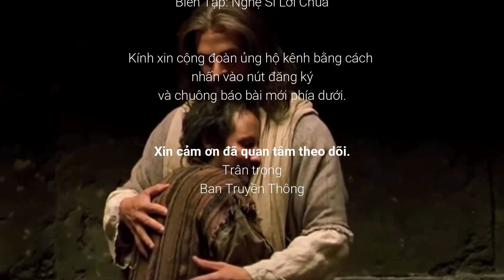Lá thư mục vụ | Hạ thủ vua Saul | CN7TNC | Cha Hồng & NSLC: Thúy Nga A Cận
[Trích]..
Chắc chắn cuộc săn đuổi đã khiến Saul mệt nhọc. ông phải nằm ngủ, nhưng quân binh vẫn đóng trại chung quanh. Đavít nhìn thấy và đem theo một người bộ hạ. Đavít đã có thể lén đến gần Saul đang ngủ say mà không ai hay biết gì. Sung sướng, tên bộ hạ xin phép Đavít cho hắn hạ thủ Saul. Đavít không cho, chỉ lấy cây giáo cùng với bình nước để nơi đầu chỗ Saul nằm ngủ rồi bỏ đi. Sang bên kia sườn núi, Đavít mới lên tiếng đánh thức quân binh của Saul dậy và nói cho họ rõ : “Hôm nay, nếu muốn sát hại Saul, thì Đavít đã làm xong.” Nhiều người cho rằng Đavít đã hành xử với Saul một cách quân tử, có đúng thế không ? Trong lịch sử cũng có nhiều vị tướng và nhiều vị hoàng đế tha chết cho kẻ thù một cách cao thượng như vậy. Nhưng lúc bấy giờ Đavít chưa phải là vua cũng không phải là tướng chi cả, mà chỉ là một kẻ cô đơn phải tìm đường lẩn trốn sự truy lùng của Saul. Đavít đã không hành động như các chính trị gia hay những nhà quân sự hào hiệp. Chàng nhỏ bé hơn nhiều. Mặc dù được Chúa chọn, chàng vẫn cư xử như kẻ bầy tôi của Saul. Chàng chưa thay đổi gì cả, kể từ ngày được xức dầu, ngoại trừ bản chất đơn sơ, đạo đức của một kẻ chăn chiên bình dị. Chính vì vậy, đoạn văn này không thể là một chương anh hùng ca, dù cho có nhiều yếu tố khiến người đọc nghĩ như vậy.
Ở đây, Đavít không hề tỏ ra là một tay anh hùng, nhưng chỉ là một tâm hồn đạo đức. Đavít không để cho bộ hạ đâm chết Saul bởi vì chàng kính sợ Chúa và trung thành giữ lời Chúa truyền dạy. Chàng biết Saul là người đã được xức dầu và Luật pháp không cho phép ai động đến một con người như thế. Đavít không nghĩ đến quyền lợi của mình, chàng tôn trọng ý Chúa. Chàng để Chúa quyết định cho số phận của Saul. Do đó, nếu chỉ đọc qua đoạn văn hôm nay, chúng ta chỉ mới thấy lòng đạo đức của Đavít. Lòng kính sợ Chúa đã khiến chàng không muốn ra tay sát hại đấng được xức dầu. Cần phải đọc kỹ thêm nữa, nhất là những đoạn nói đến quan hệ giữa Saul và Đavít, chúng ta mới thấy rõ Đavít có lòng yêu thương kẻ muốn sát hại mình. Từ đầu đến cuối, Đavít vẫn một lòng một dạ kính yêu đối với Saul. Dưới cài nhìn như thế, đoạn văn này xứng đáng đi trước bài Tin Mừng hôm nay.                                                                                                                          Linh mục Phạm Quang Hồng sưu tầm.

Trân trọng.